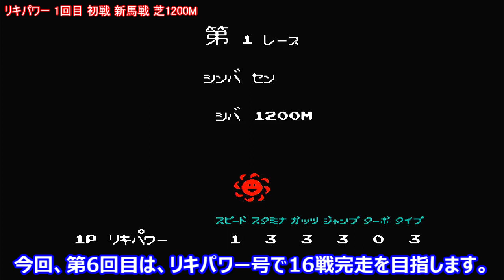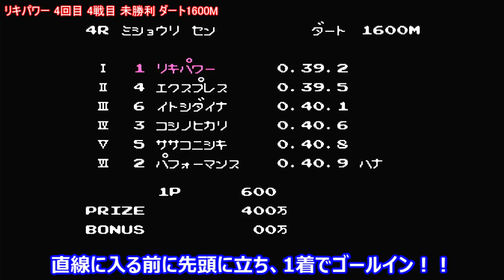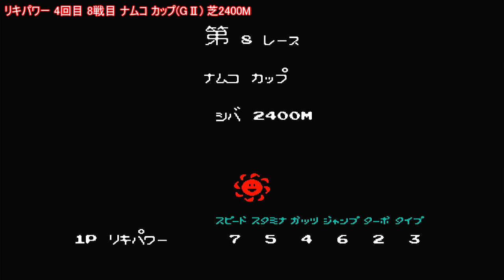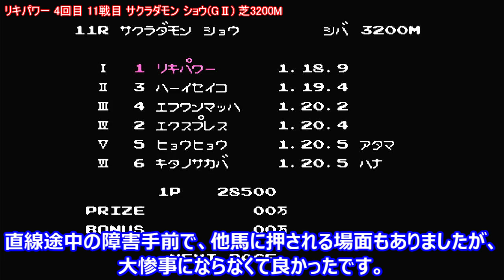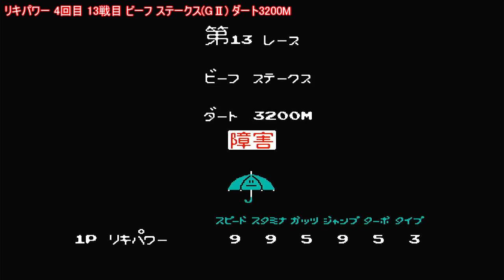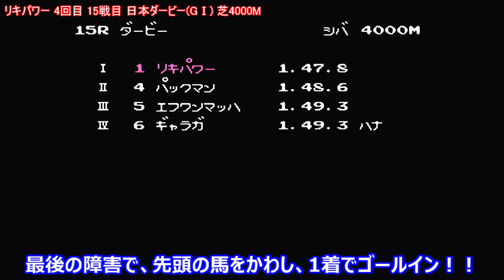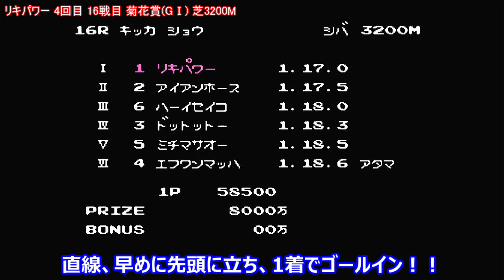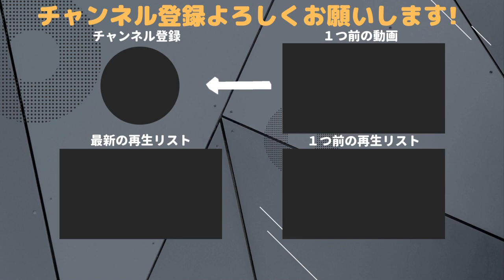【見習いゆっくり実況】ファミリージョッキー(Part 006)～ド根性野郎 リキパワー～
こんにちは、見習いゆっくり実況と申します。

実況動画第三弾は、ファミコンソフトのファミリージョッキーです。

ゲーム中の全登録馬を紹介します。
各動画で1頭ずつ、16戦完走を目指しますので、よろしくお願いします。